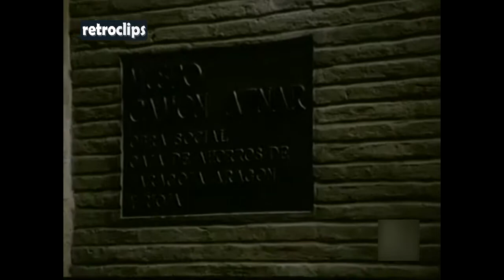1981 Museo Ibercaja Camón Aznar - Museo Goya de Zaragoza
El Museo Goya - Colección Ibercaja es un museo de bellas artes ubicado en Zaragoza (España). El Museo nace fruto de la decidida vocación por la conservación patrimonial de la Fundación Ibercaja y de la generosidad del aragonés José Camón Aznar. El Museo es actualmente un referente mundial en la figura de Francisco de Goya.

Retrato de Felix de Azara (1805), óleo sobre lienzo de Francisco de Goya. Museo Goya - Colección Ibercaja, España.
El Museo alberga más de mil obras. De entre todas, son más de quinientas, las que siendo más significativas están expuestas en sus salas permanentes. Además, citaremos las treinta y nueve que se han podido ver por primera vez en el Museo a partir de 2015. Estas colecciones comprenden las nuevas incorporaciones de Ibercaja, las de la Real Sociedad Económica Aragonesa de Amigos del País y la donación de novecientas cincuenta y tres obras por José Camón Aznar al pueblo de Aragón en 1979.

El Museo Goya-Colección Ibercaja se inauguró en 26 de febrero de 2015 sobre lo que antes fueron las colecciones del Museo Camón Aznar. José Camón Aznar (Zaragoza, España, 5 de octubre de 1898 — Madrid, España, 14 de mayo de 1979) fue un ilustre profesor, académico, crítico y coleccionista zaragozano, que, donaría la práctica totalidad de su colección de obras de arte al pueblo de Aragón, y a cuya gestión y difusión se comprometería la Obra Social de Ibercaja.

Retrato de José Camón Aznar por Oswaldo Guayasamín, Museo Goya Colección Ibercaja.
El Museo Camón Aznar se inauguró en 1979 albergando la colección de Camón. Son más de novecientas piezas, de las que, actualmente se encuentran expuestas en las salas permanentes del Museo Goya-Colección Ibercaja más de cuatrocientas pertenecientes al legado de José Camón Aznar.

Cabe citar las cuatro series de grabados de Francisco de Goya, destacando una primera edición de la Tauromaquia del genio aragonés, así como los grabados de las copias de Diego Velázquez que igualmente realizó Francisco de Goya.

Los Caprichos. Tercera Edición
Los desastres de la guerra. Segunda Edición
La tauromaquia Primera Edición
Los disparates Segunda Edición
En el año 2008, después de casi treinta años abierto al público, Ibercaja realizó un importante estudio de investigación de las obras que conformaban el legado.

Actualmente el Museo Goya-Colección Ibercaja ha puesto la denominación de Sala Camón Aznar a los espacios para exposiciones temporales del Museo. Así como un homenaje en la tercera planta. Aun así, se ha suscitado cierta polémica en los medios de comunicación con la apertura del Museo. Miembros del Patronato del Museo e Instituto de Humanidades Camón Aznar (Órgano que gestionaba el Museo Camón Aznar), advierten que pudiera darse el caso de la retirada del Legado Camón Aznar del Museo de manera judicial o extrajudicial.